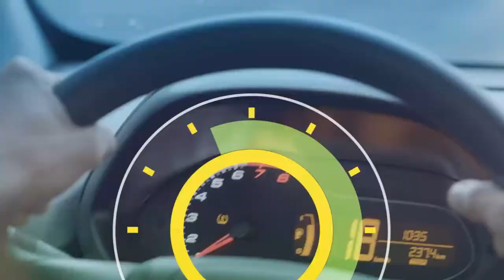6 Horas Notícias – 14 06 2019 01º Bloco